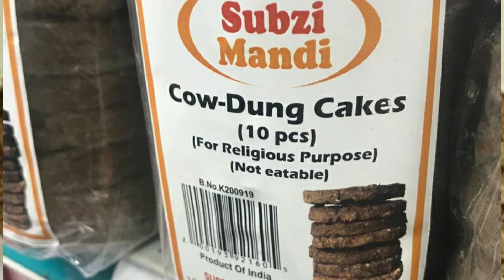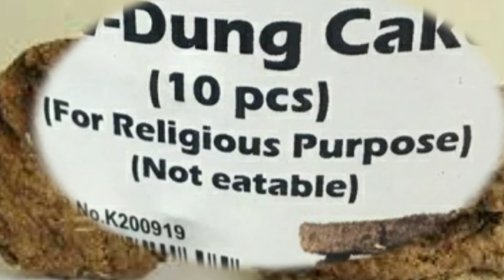अमेरिकेत गोवऱ्या विकल्या जात आहे.